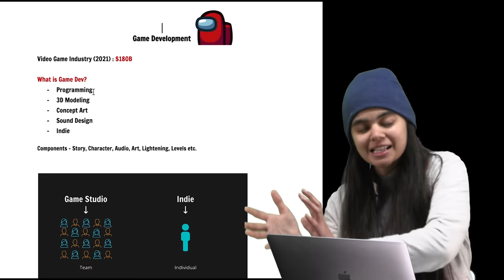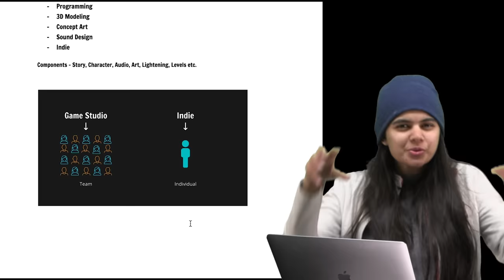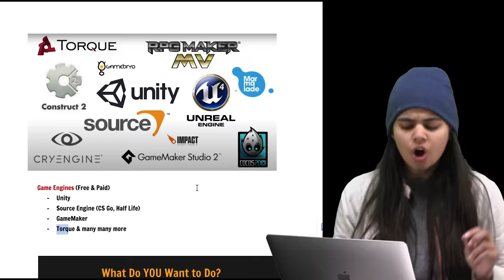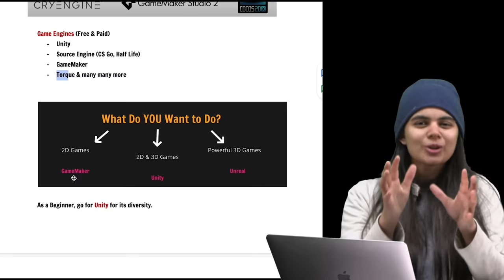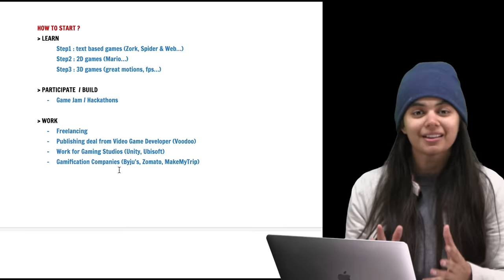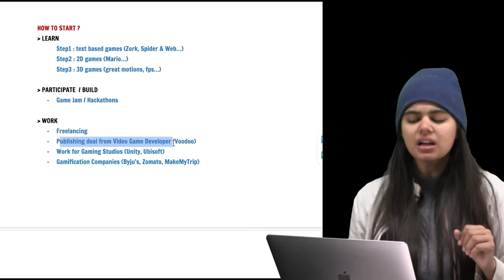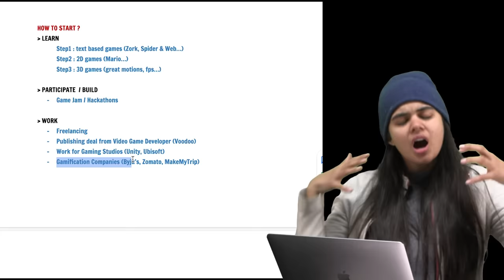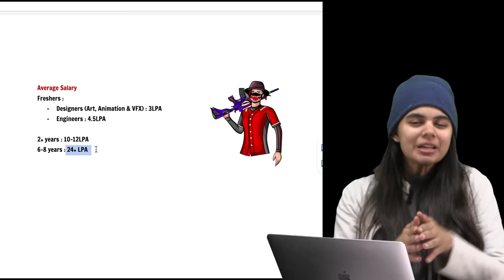All about Game development | What to study, jobs, packages? Simply Explained